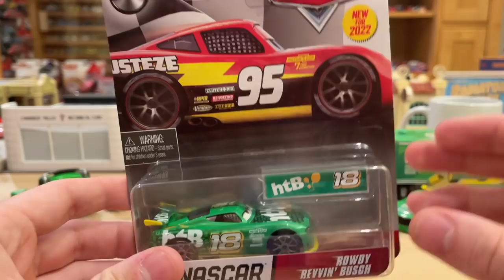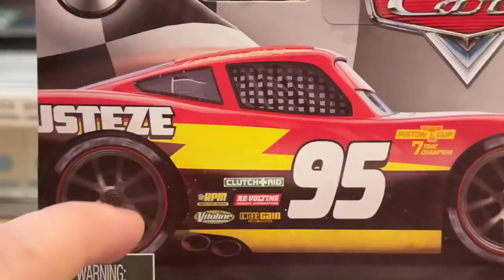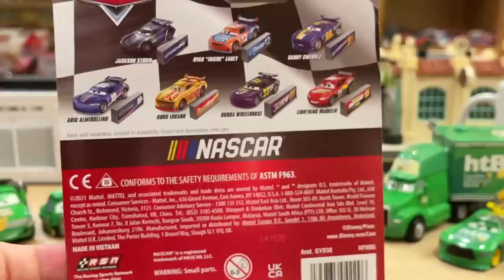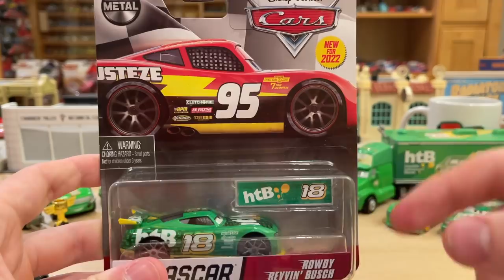Mattel Disney Cars Rowdy Revvin' Busch - NASCAR Next-Gen HTB Piston Cup Racer (Chick Hicks)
In March 2022, Mattel released the sixth wave of the NASCAR series, featuring one new release of Rowdy Revvin' Busch with a pit stop barrier accessory. Rowdy is based on real-life NASCAR driver Kyle Busch and revives the sponsor HTB (Hostile Takeover Bank) from 'Cars.' The iconic villain Chick Hicks drove for HTB in 'Cars.' The series retails for $4.99 each and is exclusive to Walmart stores.